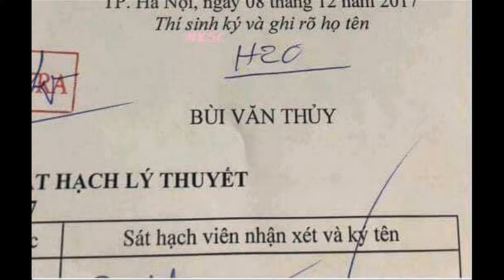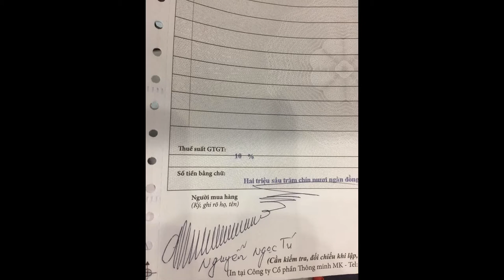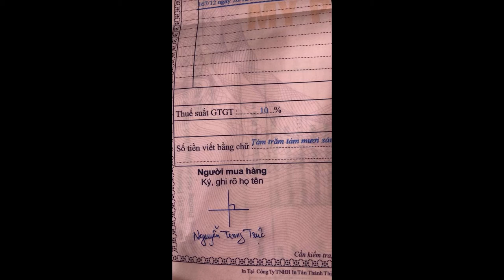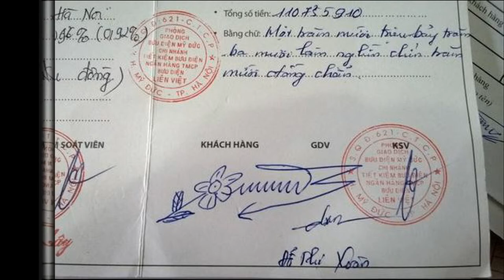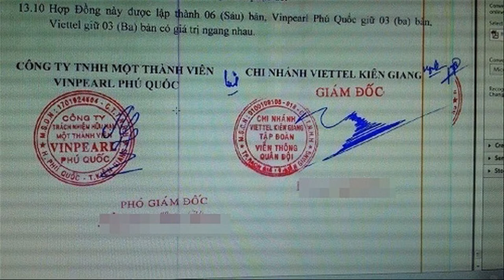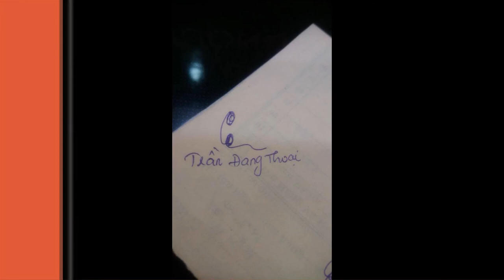Cười Sảng Khoái Với Những Chữ Kí Hài Hước Nhất | Giải Trí TV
Biên Tập Video Từ :
Đón Xem :
6. 18 Đồ Vật Bình Thường Nhưng Qua Tay Các Nhà Sáng Tạo Trở Thành Thứ Siêu CấpTuyệt Vời
9. Hài Hước Với Hình Ảnh Giao Thông Độc Nhất Vô Nhị Chỉ Có Ở Việt Nam